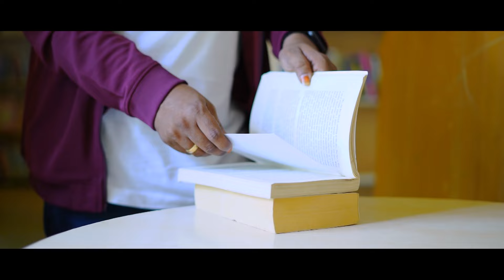Himabindu & Krishna Pre wedding Shoot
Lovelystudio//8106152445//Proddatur